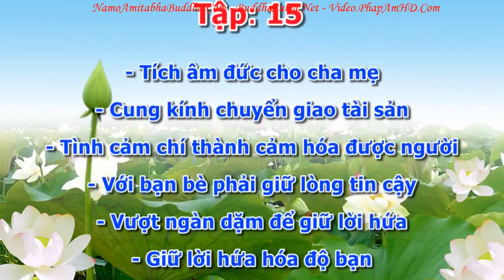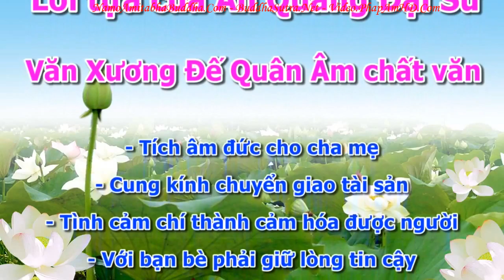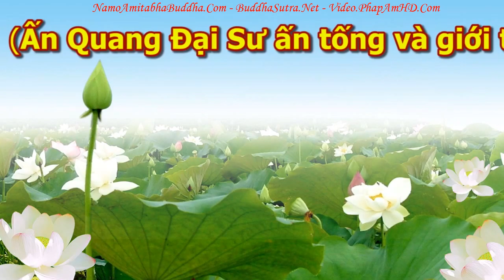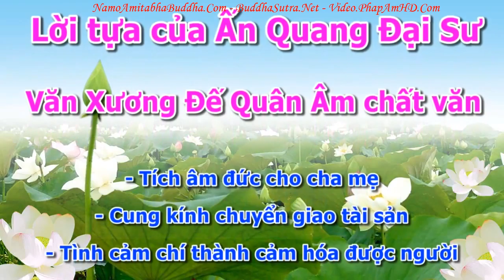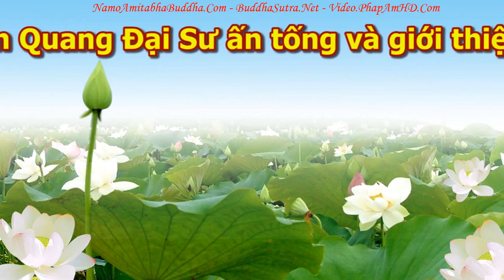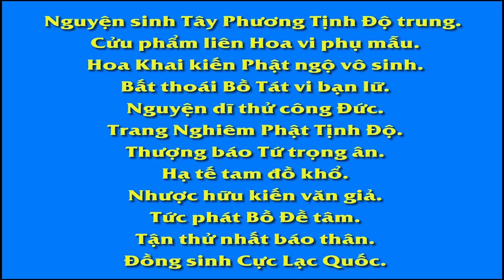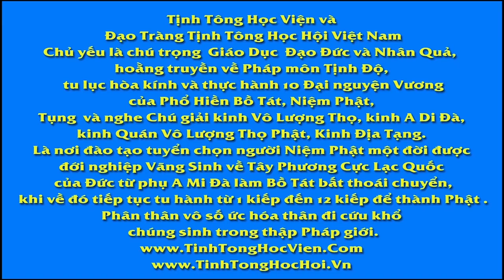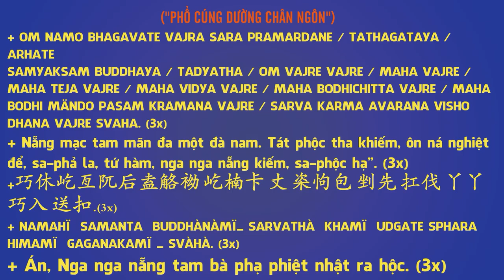An Sĩ Toàn Thư Quyển Thượng 0121 tập 15, Pháp Âm HD